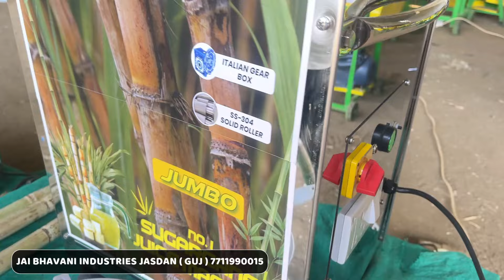गन्ने का जूस निकालने की जबरदस्त मशीन जाने कीमत || best Sugarcane Juice Machine Price Features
sugarcane juice machine price in india
sugarcane juice business profit in india
sugarcane Business in india
jeeva sugarcane juice machine
sugarcane peeler machine
गन्ना जूस मशीन प्राइस इन इंडिया
ganna juice machine
Farming leader